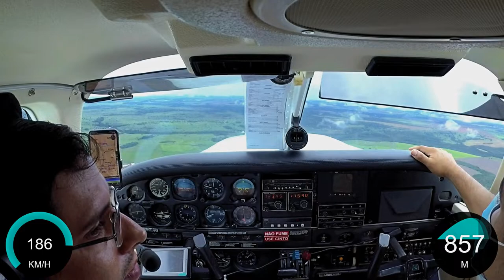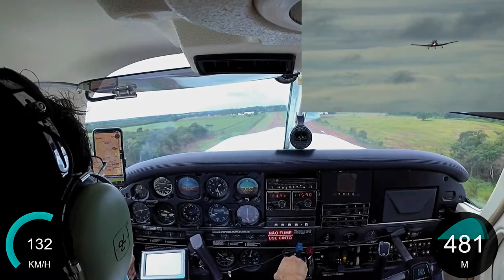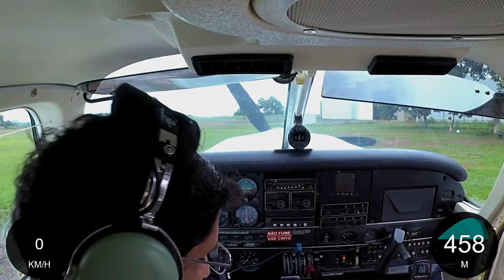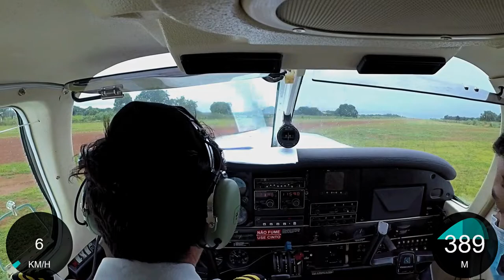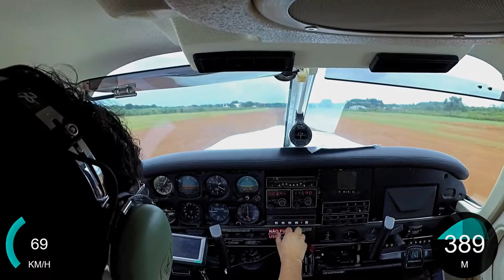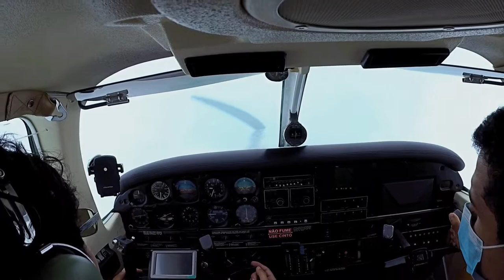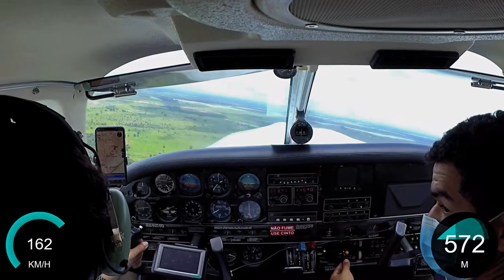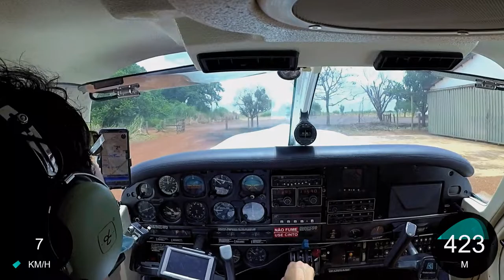Agua Boa to Confresa via Canarana PA32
Welcome on board on our Cherokee Six/Minuano from Agua Boa to Confresa via Canarana. The weather forecast in Confresa is turbulent on our arrival, so make sure to use your seat belts fasten all the time.